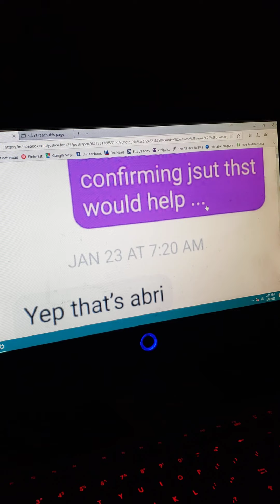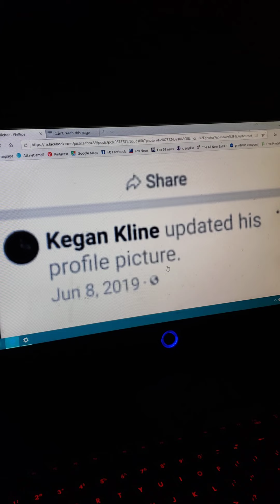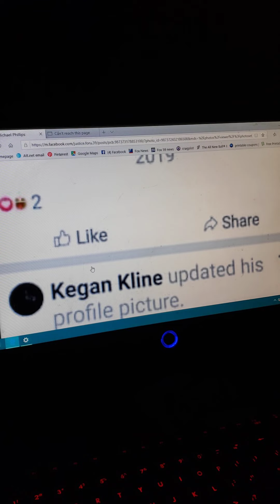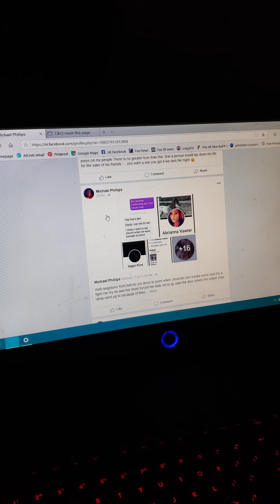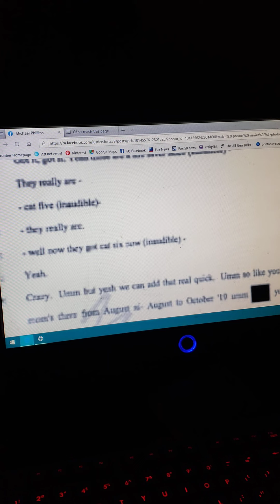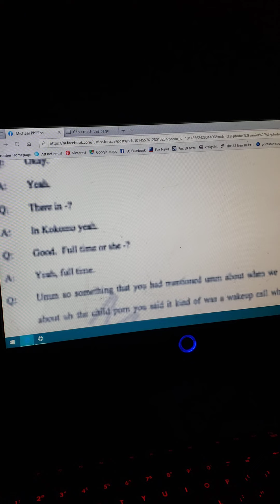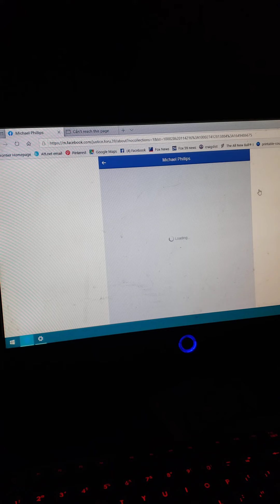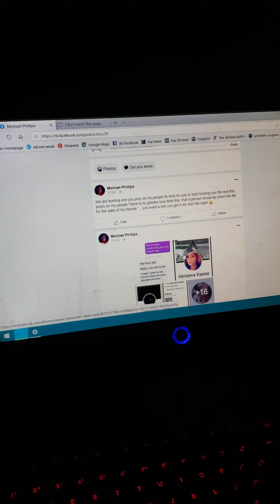kegan kliens girlfriend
Abrianna vawter was Kegan kliens girlfriend or as he puts it BAE ...as well as what pages on transcripts to see what was once hidden is now seen the girlfriend also showed dates and times they was a couple mind you 2018 she just turned 18 and his lies wasnt with wasnt doing anything with ... I know who I seen for yrs neighbor wise get into vehicle with him all cuddly lovey dovey as if a couple of love birds ... long time family friend and im positive yrs before she turned 18 they was together and a couple ... know who Jessica kennel introduced me to ... Jessica and her husband now stephan oaks as well as miss vawters friends list we will dive back and cover the friends list later on once I really give you idea of some these names and where to find them yourselves